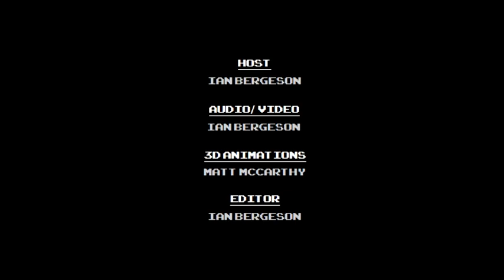Shoot 'Em Up Sunday Stream #8: Parodius! From Myth to Laughter (SFC)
Happy Easter and April Fools Day!  This episode features one of the more popular cute-em ups in existence, and it's based almost entirely on pre-existing Konami shooters!  With plenty of Octopi, Penguins, Dancing Ladies, American Birds, Walking Trees, and the like, there's plenty to be confused about Parodius.  But, this game is fun as hell.